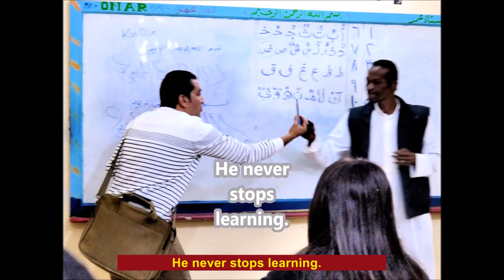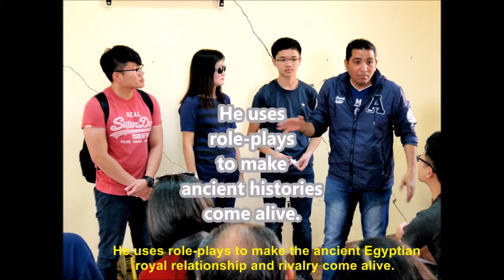(Khaled Afifi) (English) Most Unforgettable Character in 2017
Egyptian Tour Guides - المرشدين السياحيين
*Our guides are the best guides in Egypt.
They achieved #1 Guides Through many years since 2000 onwards until now!
*Take people around for a trip of a lifetime every where in Egypt.
*Our tour guides are the ambassadors of our country, walking guide book, the window through travelers look at the country, Guiding all over Egypt for more than 10 years.
*We have the best Egyptologist possible to help our guests experience our country.
*We provide private Tour Leader Guides ‘’very professional’’ with our guests the whole tour from A to Z.

EGYPT TRAVEL VLOG - مدونة مصر السياحية
One week in Egypt:
Nile Cruise, Aswan, Luxor, Cairo, Pyramids, Egyptian Museum, Sharm El Sheikh, Hurghada, Dahab

Tours to Egypt with Travel to Egypt Tours to get a wide selection of group tours & tailor-made holidays to Egypt including popular Travel Highlights like the Pyramids, Nile Cruising, the Valley of the Kings in Luxor, Abu Simbel in Aswan, Cairo, Alexandria, Dahab, Hurghada & Sharm el Sheikh.
Coastal Beach Recreation, Sand, Sun, Swimming, Diving, Snorkeling Voyages, Boat Ride, Camping Vacation.
Ancient Monuments, Tombs, Temples, Museums with Antiquities.
Daily Quick Trips & long tours with Hotel Reservations & Booking of Flight Tickets with Airport pick up including professional Tour Leader Guides speak all languages of the world.
Religious Journeys to Churches of Holy family & Islamic Mosques visits.